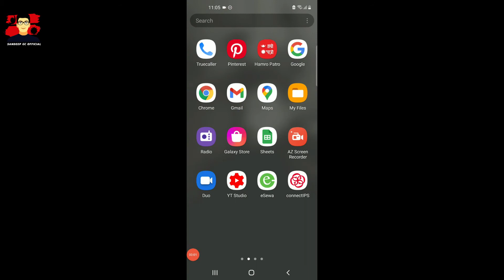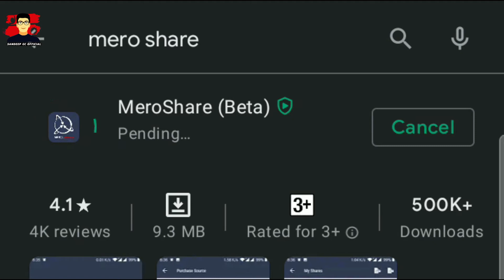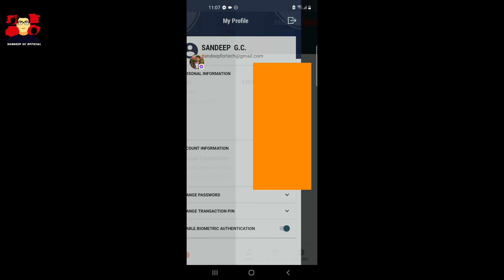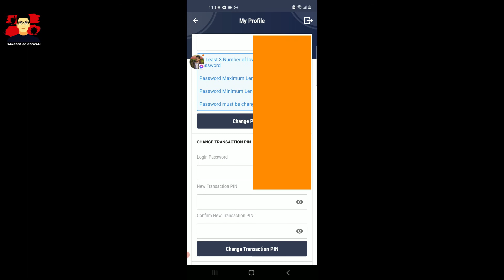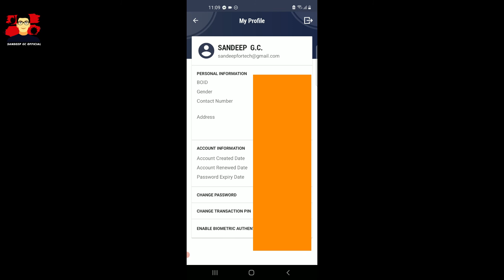।।मेरो शेयरमा थपियो नयाँ फिचर ।। Mero Share New Update 2021।Sandeep GC Official।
Hello Sathi haru aja maile Mero share ma bhayeko new update leayera aayeko chu sathi haru yedi hajur haru le ni mero share ko prayog garnu huncha bhane yo video antim samma hernu hola.Asa cha ki yo video herera hajur haru le janaa saknu hunecha ki naya updated mero shareko barema.
Dhnayabad

Your video query may be solved on below topics,